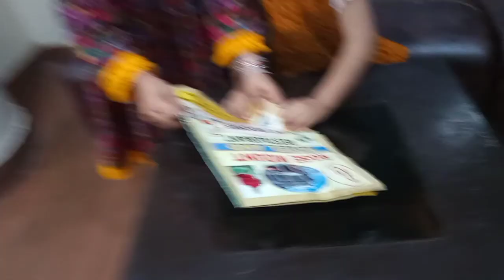Saal Bad Sasural Gai | Ayaan ka First Time Kashmir Ka Safar